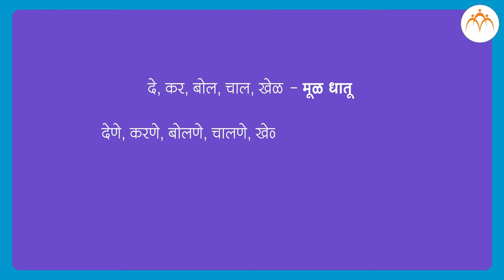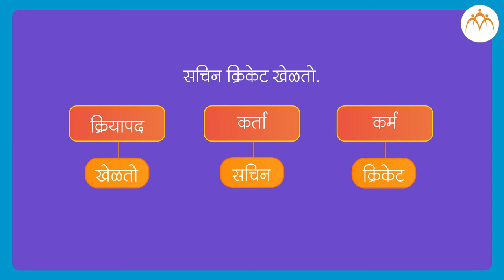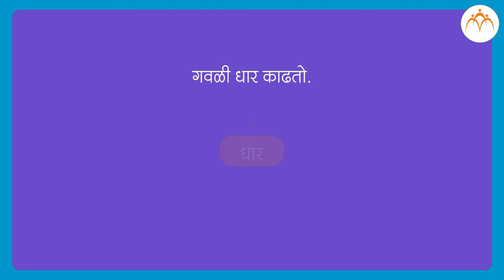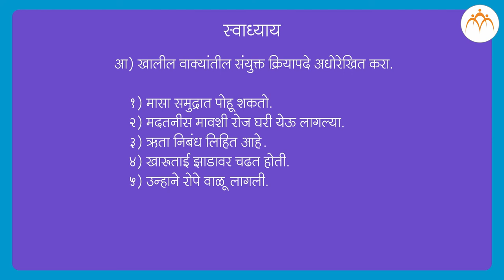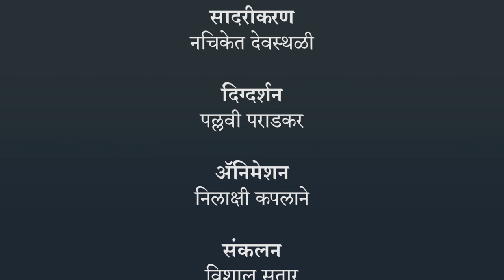क्रियापदाचे प्रकार | ६ वी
क्रियापदाचे प्रकार, ६ वी मराठी, मराठी, Jnana Prabodhini, Maharashtra Board,